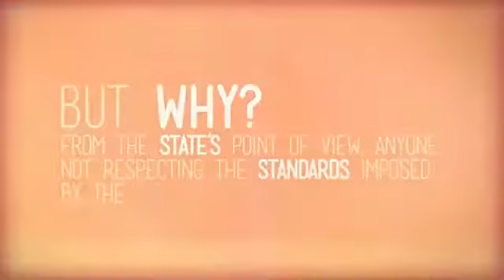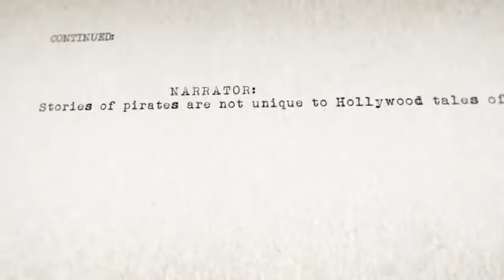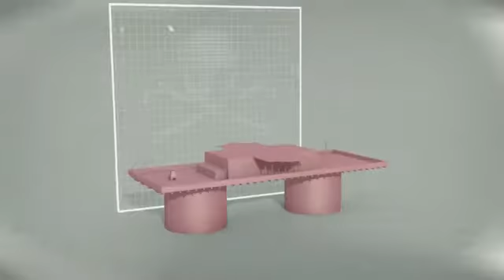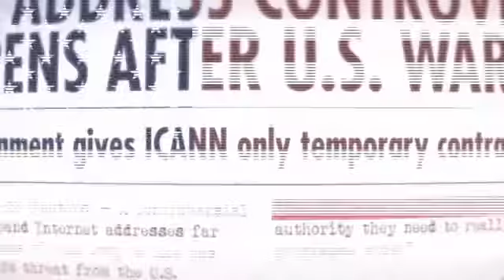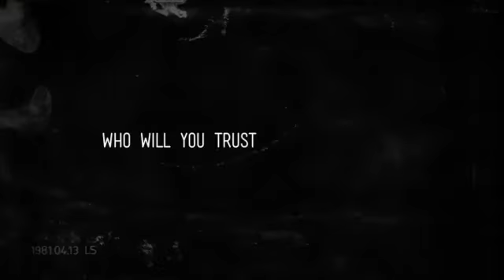Ce este Organizația Pirat? (1)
Nu este prima oară când acești nesătui distopici urmăresc să monopolizeze „zone". Au încercat să pună mâna pe mări și oceane, pe teritorii, pe spațiul cosmic, pe mințile oamenilor. Acum îi vedem hotărâți să-și însușească Internetul și Informația genetică. Intențiile lor au fost descoperite și acțiunile lor au fost anihilate de fiecare dată, adevărat, după lupte cu numeroase victime, de câțiva nostalgici ai libertății, oameni care se nasc cu gena nesupunerii în fața răului, care reușesc mereu să spargă „secretele" tehnologiilor acaparate de guverne corupte și corporații totalitare.
Acești oameni se opun prostiei lăcomiei și se numesc Pirați. Ei revin mereu pentru a elibera pământul, apele și cerurile, pentru a întemeia orânduiri și credințe. Ei sunt aceeia care atunci când vor să fluiere, fluieră.
Ei s-au numit Ulise, Budha, Mohamed, Isus. Acest websit este despre pirații zilelor noastre. Ei se numesc Bradley Manning, Julian Assange, Aaron Swartz, Anonymous.